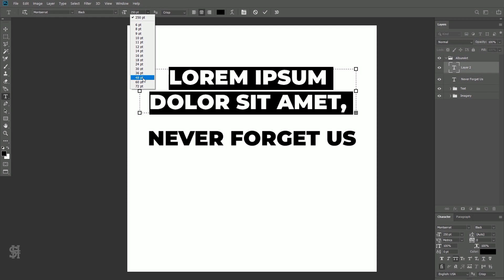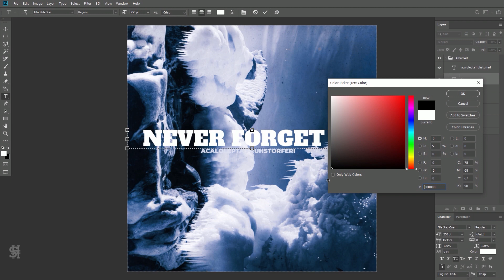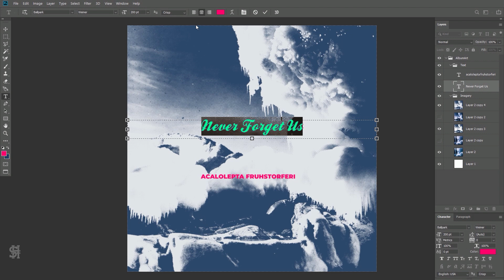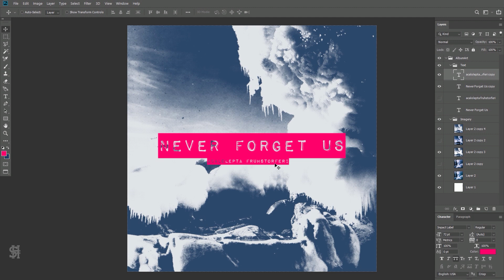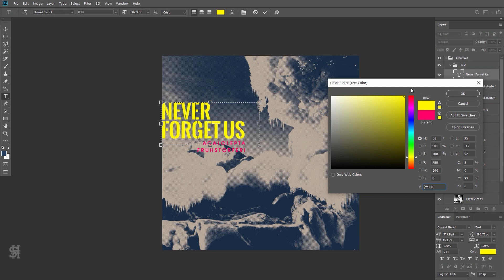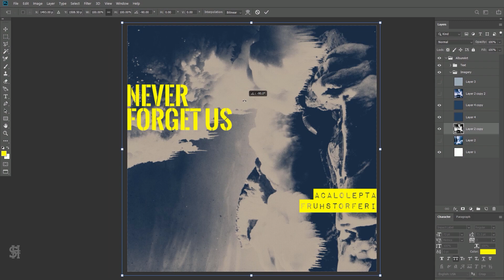Creating an Album Cover With a Blue Halftone in Photoshop | Speed Art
The album cover art challenge is one of my favorite design exercises ever, so here's some more! Using randomly generated text and a randomly selected images from a free stock photo sites, I give you my latest fake album cover art.

If you want to make your own album art, the instructions are

~ IMAGE

~ MUSIC FROM THE YOUTUBE MUSIC LIBRARY:

Take You Home
Turn Up Let's Go